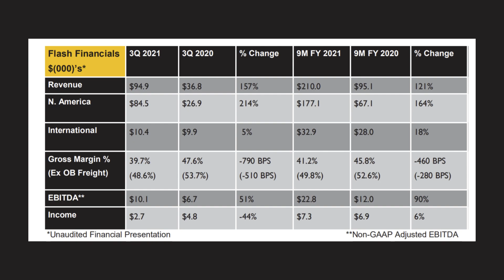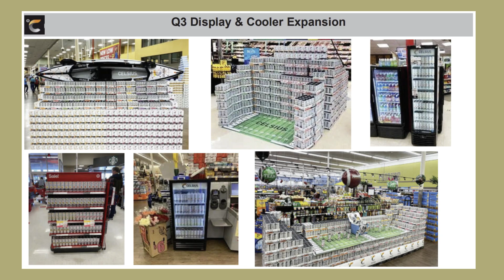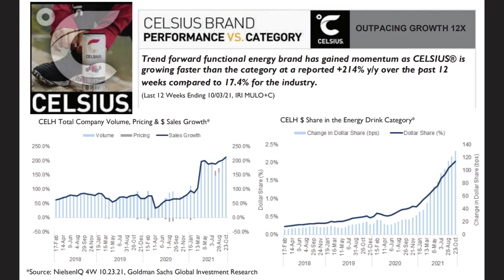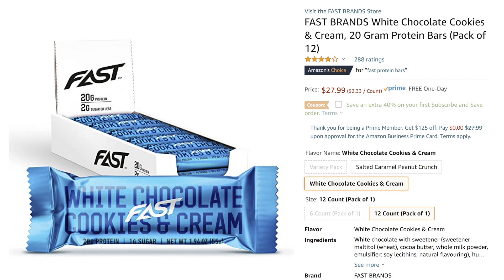Celsius Holdings is Giving Off Big Revenue Growth Vibes | Consumed Ep.144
The "Consumed" series is my take on CPG news that I find interesting throughout the week. My goal is to add commentary, dive deeper, or bring more context to topics that often do not get covered by the traditional media outlets. Consumed Ep.144 discusses how Celsius Holdings (NASDAQ: CELH) is giving off big revenue growth vibes after it released its latest 2021 Q3 earnings report. In my opinion, Celsius Holdings has reached another inflection point in its business, one which positions the energy drink brand for exponential growth and market share gains. This is above and beyond the recent brand popularity spike that has seen year-over-year quarterly revenue growth expand aggressively. In the last two years, Celsius Holdings have grown from two-tenths of a percent to now amassing a two percent market share in the energy drink category. As the brand hits critical mass with a run rate close to $400 million in revenue, it has sidestepped the challenging current marketplace dynamics that are causing larger cost barriers of entry for smaller scale new entrants that are now paying significantly higher shipping, raw materials, co-packer fees, and not being able to pass costs on and stay competitive due to Monster Energy and Red Bull pricing strategy. With the right level of resource investment across all aspects of the organization, Celsius Holdings will be able to maximize this opportunity of achieving concurrent expansion in ACV across all channels, while also increasing retail velocities.